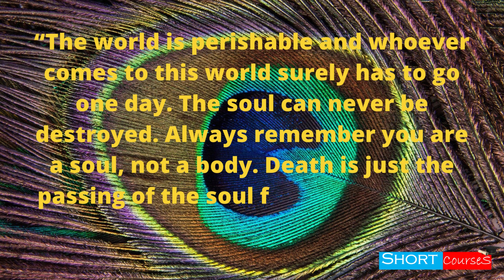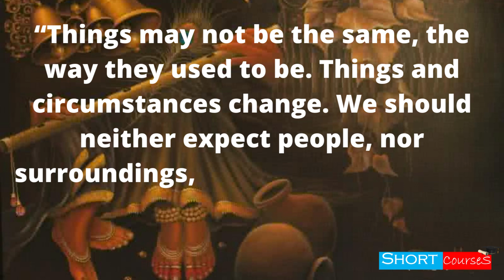10 LIFE Lesson From Bhagavad Gita You Should Learn for Better Life! || Geeta Saar || Short Courses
10 LIFE Lesson From Bhagavad Gita You Should Learn for Better Life! || Geeta Saar || Short Courses

1. “A Truth can never be destroyed. One should be afraid of going well.”
2. “Whatever happened was good, whatever is happening is good and what all will happen in the future will be good.”
3. “The Key to happiness is the reduction of desires.”
4. “God is always with us and around us no matter what we are doing.”
5. “The world is perishable and whoever comes to this world surely has to go one day. The soul can never be destroyed. Always remember you are a soul, not a body. Death is just the passing of the soul from the material world to the spirit realm.”
6. “Desires come and go, but you should remain a dispassionate witness, simply watching and enjoying the show. Desires should not bother a person.”
7. “Work is of utmost importance and one must work with dedication without always worrying about results.”